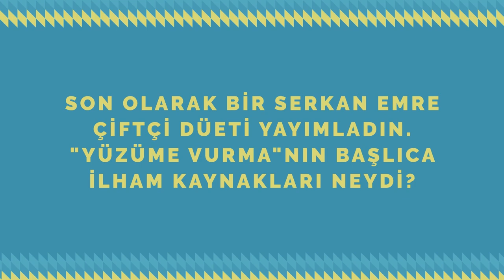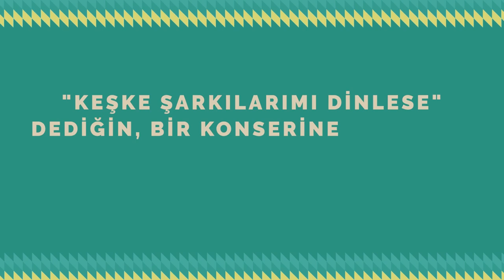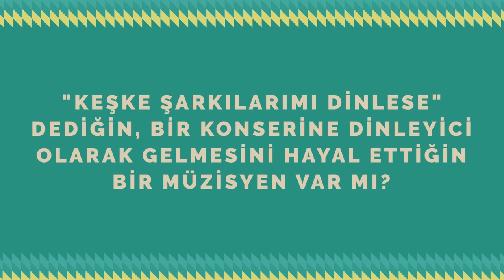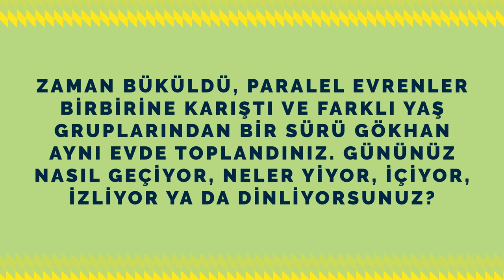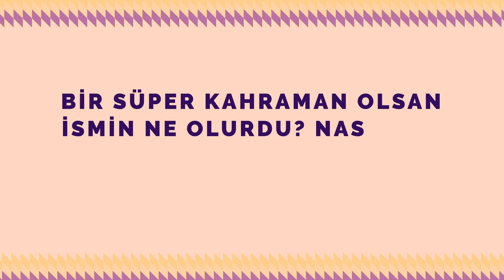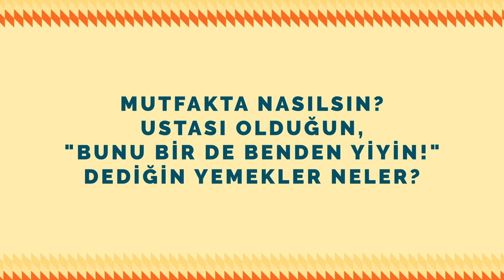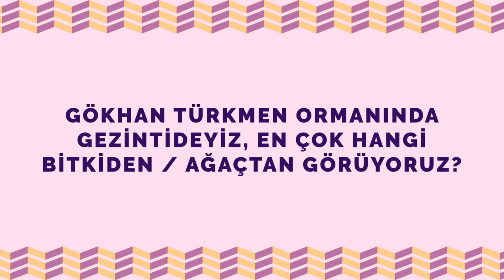PSM İle Soru & Cevap presented by %100 Music #12: Gökhan Türkmen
PSM ile Soru & Cevap serisinde sevdiğimiz hayranı olduğumuz müzisyenlerin evlerine konuk oluyoruz!

Üç bölüme ayrılan seride; PSM'den ve alanında uzmanlardan yöneltilen sorular yanıt bulurken, son bölümde konuğumuz merak ettiğimiz sorulara fotoğraflarla yanıt veriyor.